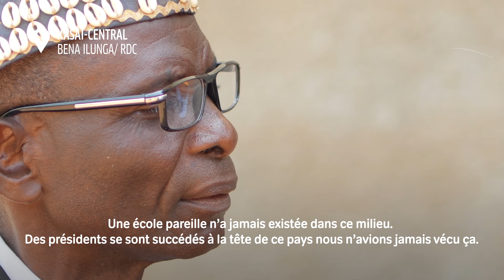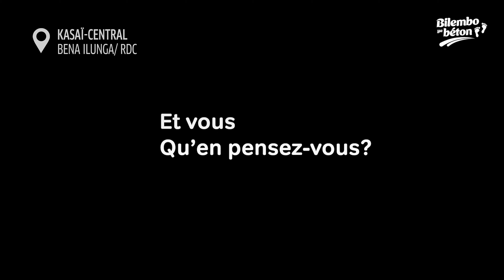VOICIBILEMBO| KASAI-CENTRAL: EP MUSANGANA MET UN TERME AUX SOUFFRANCES DES ELEVES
Fin du calvaire pour les élèves de l'EP Musangana au village Bena Ilunga.
Désormais, ils suivront les enseignements à temps plein, plutôt qu'aller chercher du bois et de la paille pour construire les salles de classe comme c'était le cas auparavant.